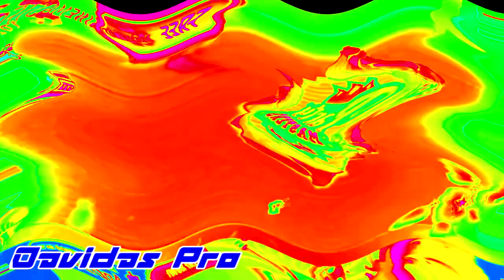Prewiew 2CL Effects 2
Software/Plugins Used:

NewBlueFX (Video Effects)
IL Vocodex (Audio)
Full Bucket Of Frequency Shiffer (Audio)